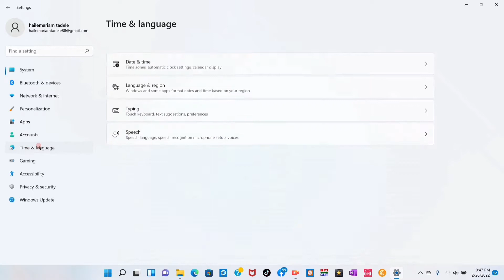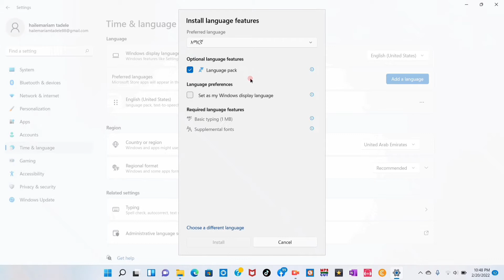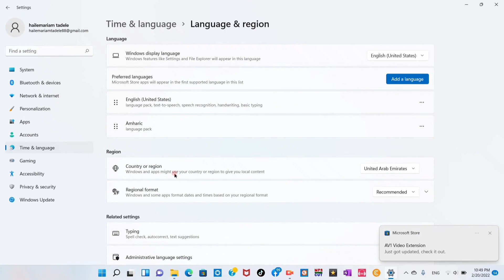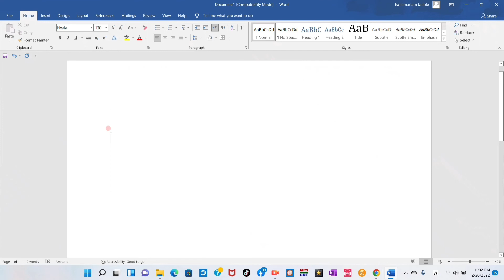አማርኛ መጻፊያ ኪቦርድ|haow to change the keyboard language on window 11